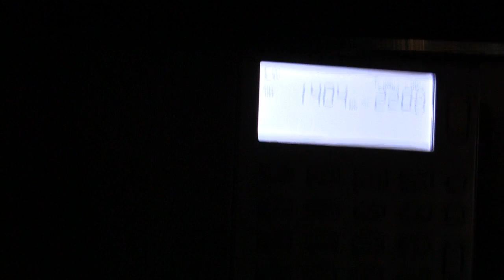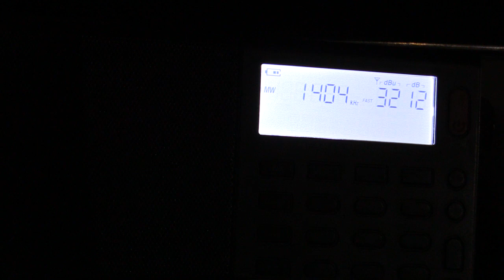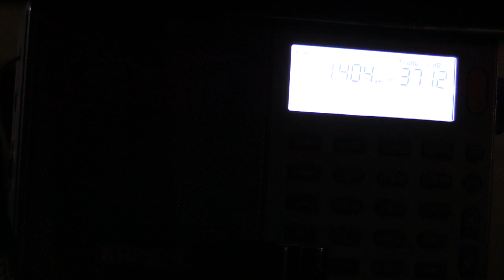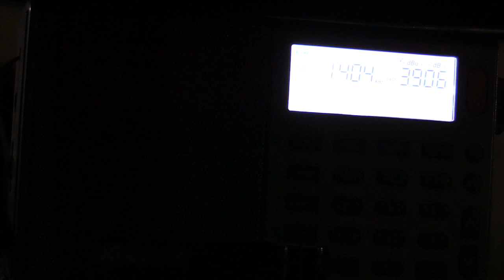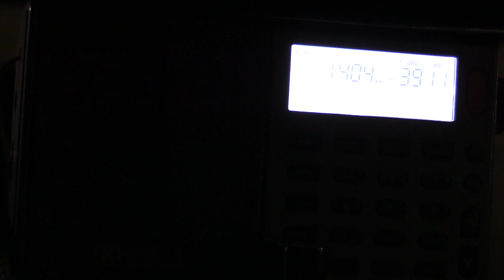Cairns DX'pedition 2019: JOVR Japan 1404khz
strong with ID "SBS Radio".

Both dxnerd86 & myself went on a DX'pedition to cairns QLD from 21 ~27th June 2019.

Keep an eye on both my channel & dxnerd86's channel for uploads (there will be heaps).